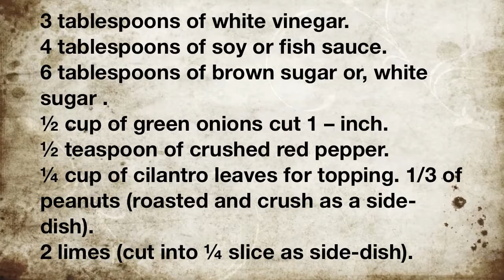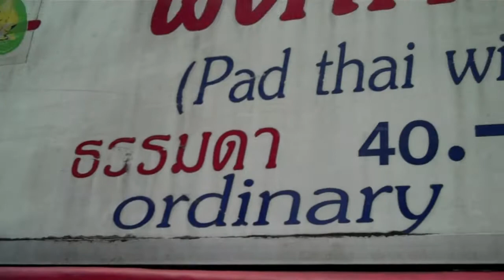Pad Thai in Bangkok!